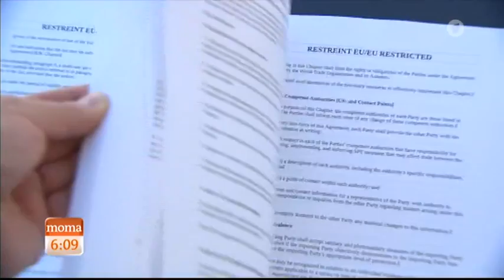Geheime TTIP-Unterlagen veröffentlicht 12:07 Pressefreiheit (03.05.2016 ARD-Morgenmagazin)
0:00 Greenpeace veröffentlichte geheime TTIP-Unterlagen
2:26 Gespräch Marianne Grimmenstein, TTIP-Gegnerin
7:43 Gespräch Johanna Uekermann, Juso-Vorsitzende der SPD
12:07 Wie wichtig ist das Internet für die Pressefreiheit? Gespräch Georg Mascolo, Leiter Rechercheverbund NDR, WDR und SZ
16:05 Tierpfleger putzt Nilpferd / Flusspferd die Zähne